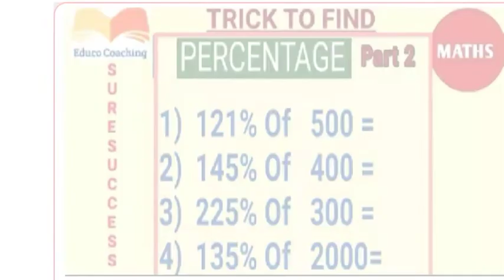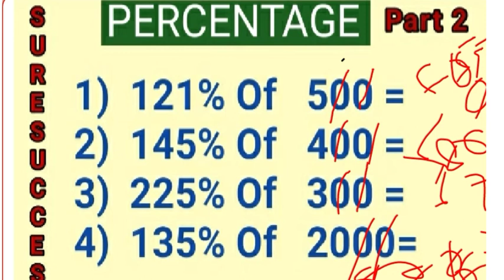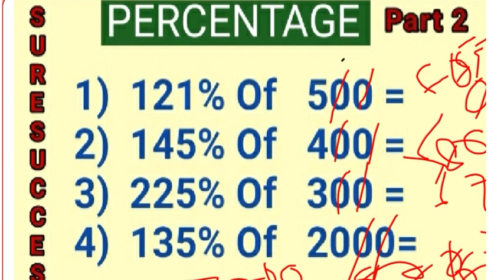Percentage Trick ll Part 2 ll Important For all exam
This video include Percentage related questions with Trick. Which is important for all exam.